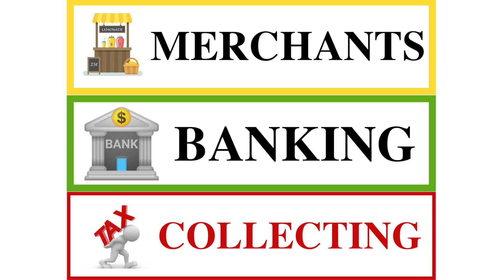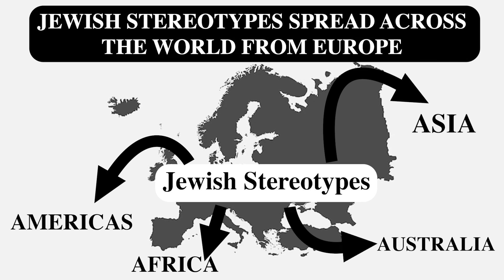Jewish Stereotypes with money and from where they originated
In today's episode we discuss the origins of world wide spread Jewish stereotypes.